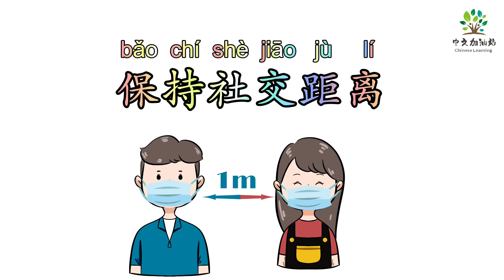COVID-19 in Chinese|新冠病毒中文|【COVID-19新冠】|中文加油站|【En Sub】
❤️COVID-19 in Chinese|新冠病毒中文|【COVID-19新冠】
⭐️简介：新冠病毒中文|【COVID-19新冠】|中文加油站|【En Sub】
⭐️内容：《新冠病毒》中文
新冠病毒
病毒
病毒感染
发烧
头晕
咳嗽
乏力
核酸检测
远离新冠病毒
口罩
戴口罩
不串门
不聚众
不熬夜
保持社交距离
锻炼身体
洗手
酒精消毒液
酒精湿巾
消毒
疫苗
接种疫苗
隔离
居家办公
上网课
共同抗疫
美好终将到来！
Xīnguān bìngdú
bìngdú
bìngdú gǎnrǎn
fāshāo
tóuyūn
késòu
fálì
hésuān jiǎncè
yuǎnlí xīnguān bìngdú
kǒu zhào
dài kǒu zhào
bú chuàn mén
bú jù zhòng
bù áo yè
bǎochí shèjiāo jùlí
duànliàn shēntǐ
xǐshǒu
jiǔjīng xiāodú yè
jiǔjīng shī jīn
xiāodú
yìmiáo
jiēzhǒng yìmiáo
gélí
jūjiā bàngōng
shàngwǎng kè
gòngtóng kàng yì
měihǎo zhōng jiāng dàolái!
coronavirus
Virus
Viral infection
fever
Dizziness
cough
fatigue
Nucleic acid amplification testing
stay away from corona virus
Facial mask
wear mask
Don't stop by
do not gather
don't stay up late
maintain social distance
Exercise
wash hand
Alcohol sanitizer
Alcohol wipes
disinfect
vaccine
vaccination
isolate
work from home
online class
Fight against the epidemic together
The good will come!